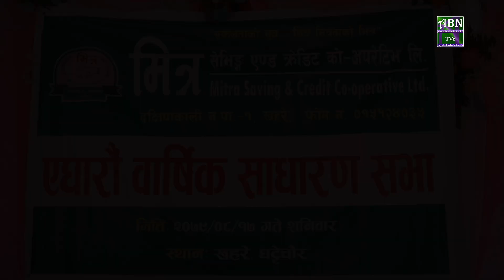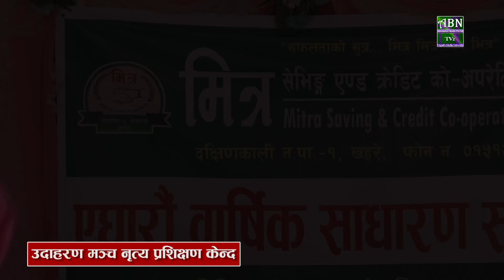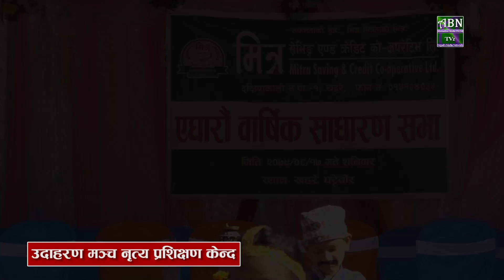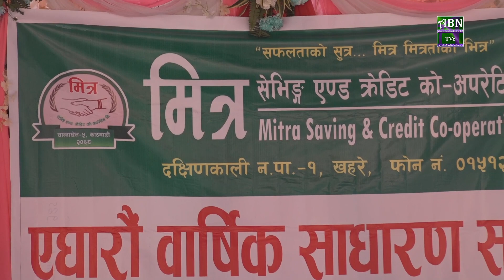मित्र सेभिङ एण्ड क्रेडिट को–अपरेटिभ लिमिटेडको ११औँ बार्षिक साधारण कार्यक्रम